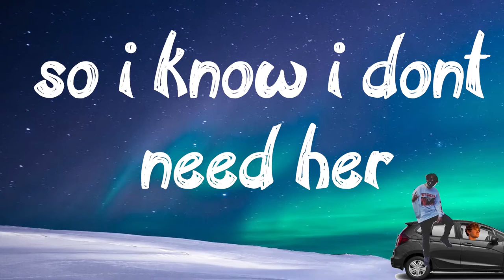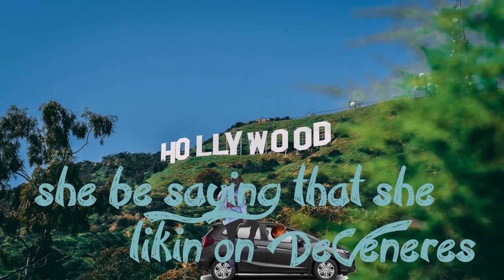rain god - "Honda Fit" feat. j.triangle (Official Lyric Video)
rain god - Honda Fit feat. j.triangle (Lyrics Visualizer) sad lofi hip-hop / indie pop song me and J made from my bedroom studio. Broken hearted but uplifting sad boy vibes inspired by artist like JOJI & emo rappers like lil peep & juice wrld

vid prod. barbiegirl1441